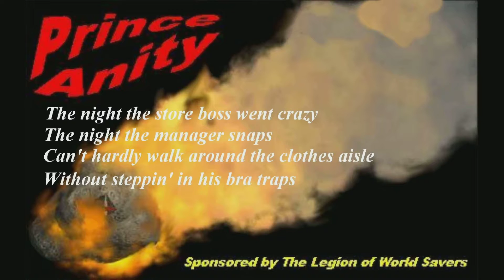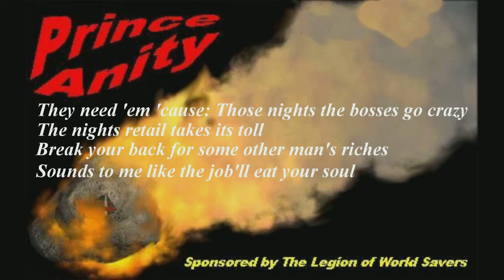Prince Anity: The Night Our Boss Went Crazy. Weird Al based X-mas Song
"The shoe's on the other foot" for Weird Al as Prince Anity takes one of HIS songs and gives it the business. Written for a specific store 12 years ago, I guess it's finally time to share, with specific names removed so everyone can enjoy and relate.
Based on Weird Al's "The Night Santa Went Crazy" so all glory to Weird Al.
Once again, sorry I can't sing. Feel free to try it yourself.
Some words in the lyric pages may not exactly match the sung version: sorry.